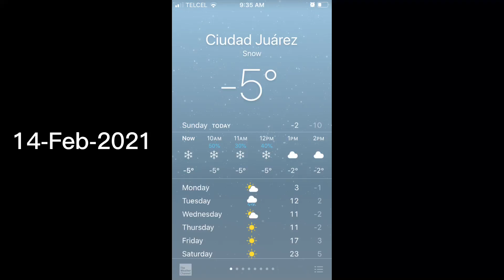Nevada en Juarez 14-Feb-2021